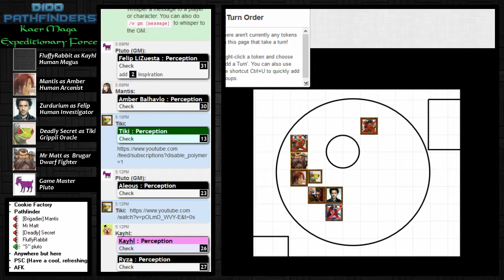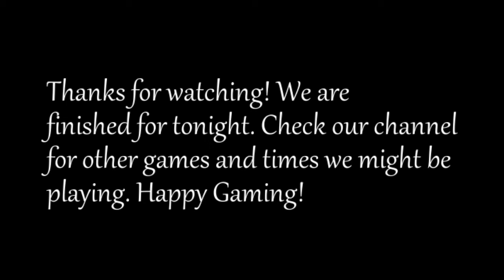Kaer Maga Expeditionary Force - Recorded Session 21 - Pathfinder - Session 20 was lost, sorry :(